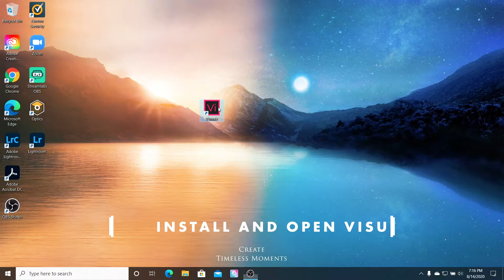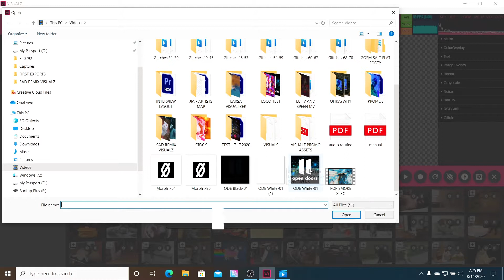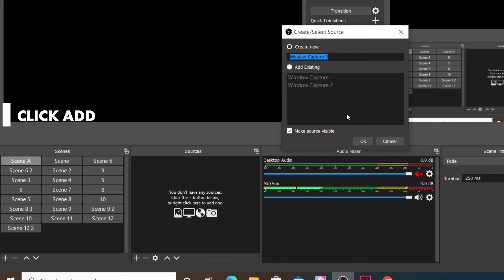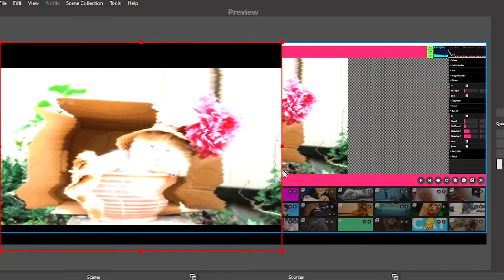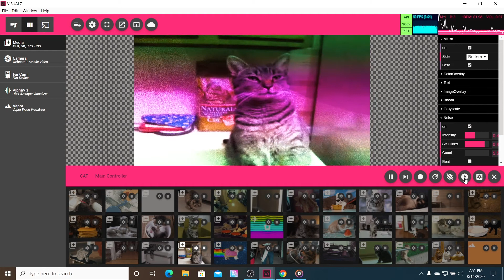VISUALZ Crash Course by OpenDoors LA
An introduction to VISUALZ and its features by OpenDoors.